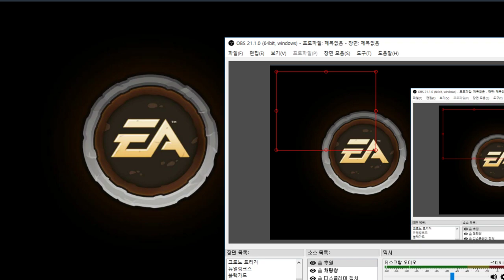자신만의 던전을 만들어 코어를 지키는 무료게임 - 던전키퍼 (도바킴)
던전키퍼 (도바킴)